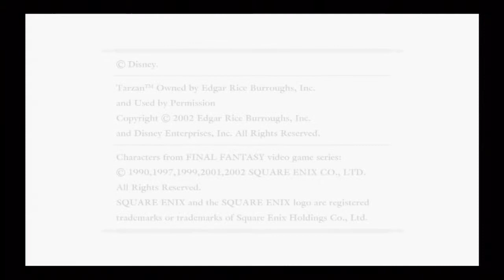Kingdom Hearts HD Final Mix part 46: Boop Da Doop Extra Bosses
So the story is done and over with, but we still have a few things to do before we're done with this game completely! Like secret bosses!

Shady
Nikki